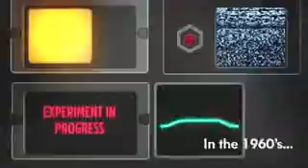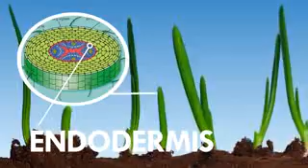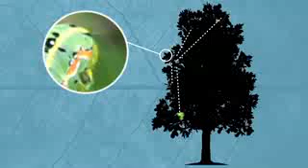Do Plants Think? what you say about it..................